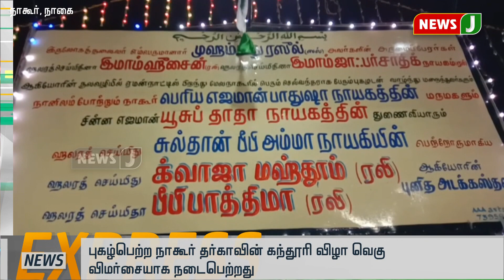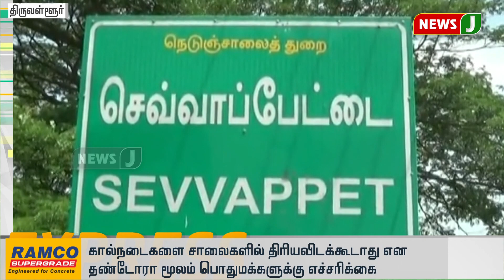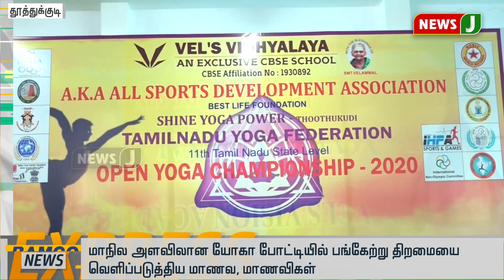விரைவுச்செய்திகள்(13.01.20-9AM) || Express News